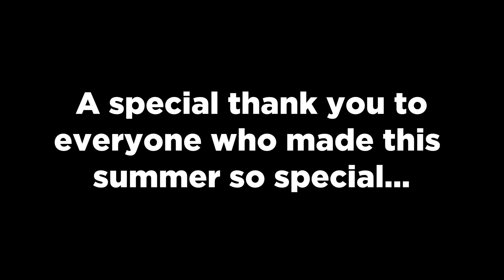2023 ESF Family Fling: Norwood-Fontbonne Academy